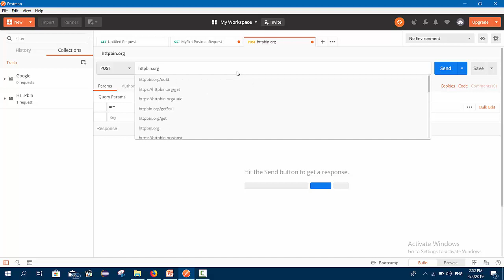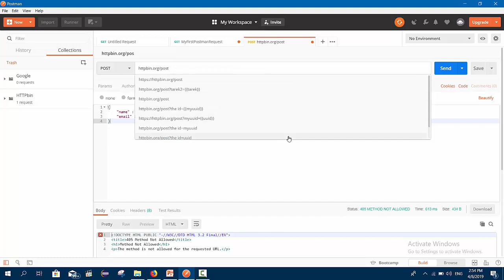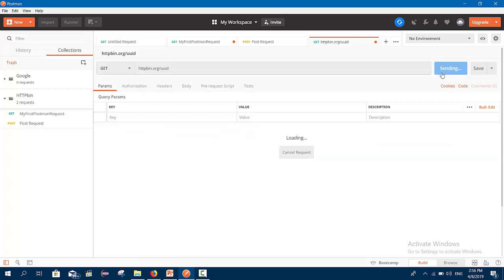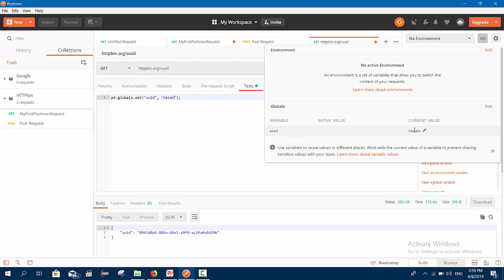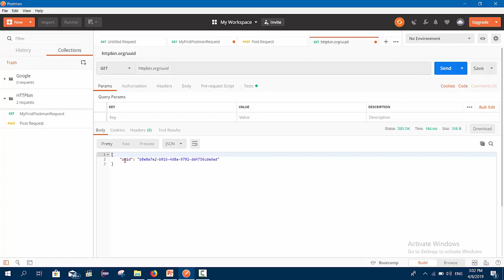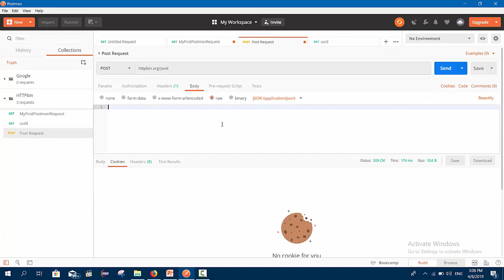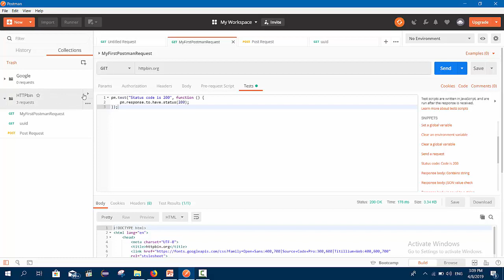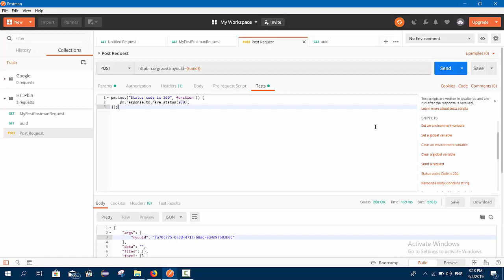Post request & Collection Runner | API Testing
رابط مجموعة الفيس بوك...انضم معنا